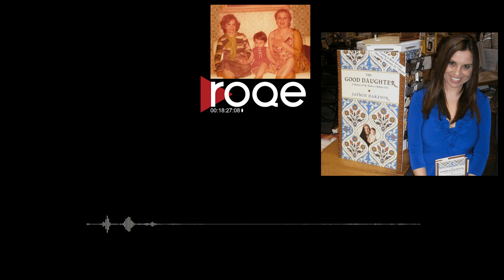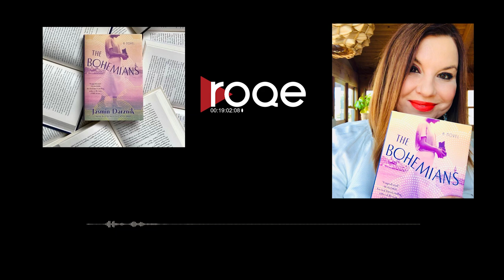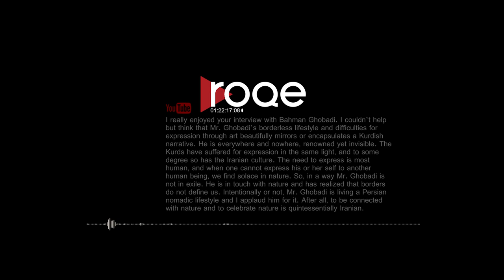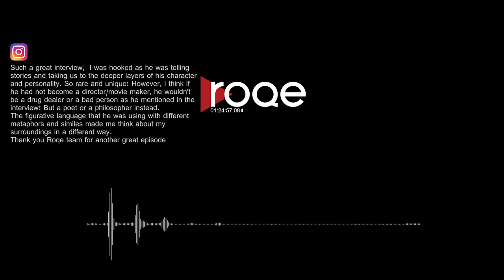Roqe - Ep #107 - Jasmin Darznik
Roqe 107 - A feature interview with New York Times bestselling author, Jasmin Darznik. Jasmin is an Iranian-American writer, professor and former lawyer who burst onto the literary scene in 2011 with her acclaimed debut book, “The Good Daughter: A Memoir of My Mother’s Hidden Life.” She followed it up with “Song of a Captive Bird,”  a novel inspired by the life of Forough Farrokhzad, Iran's notorious woman poet, and her latest, just released, “The Bohemians.” Jasmin joins Jian to discuss her journey as an Iranian kid in denial growing up in California, learning - while a grad student at Princeton - of her mother’s harrowing life story, fighting ‘imposter syndrome’ while attaining success, and finding her voice as an internationally recognized writer.  Plus the Roqe Team convenes to pore through Letters of the Week and Bahman Ghobadi.